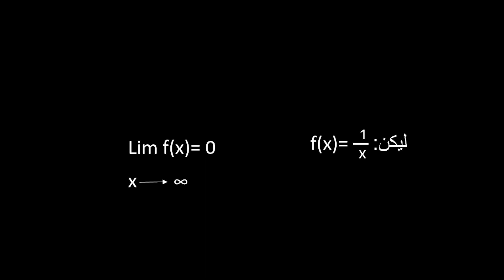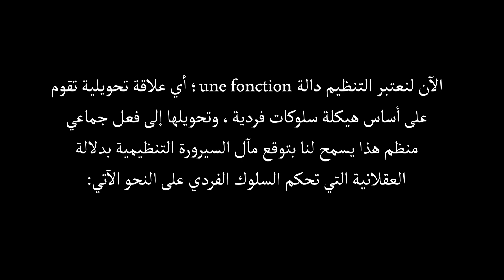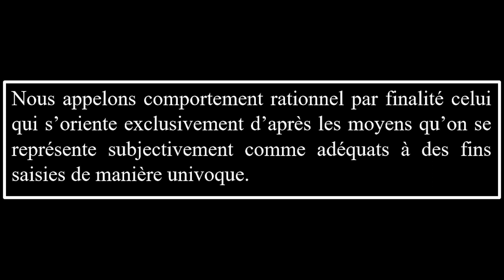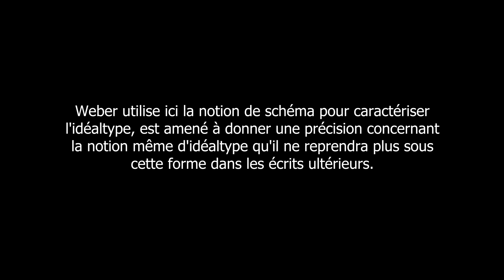في مفهوم النموذج المثالي لدى ماكس فيبر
الزملاء المحترمين، الطلبة الأعزاء، المشاهدين الكرام في كل مكان تحية طيبة وبعد، أدعوكم لمشاهدة الحلقة السادسة من مسلسل كلمات ليست كالكلمات